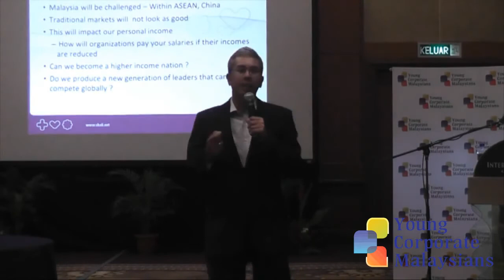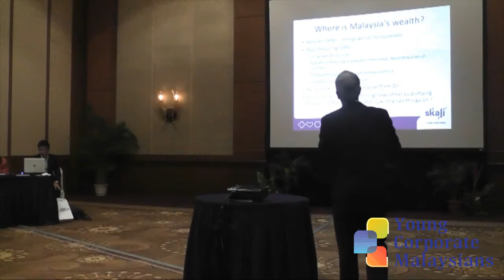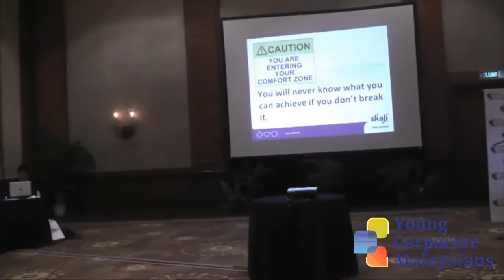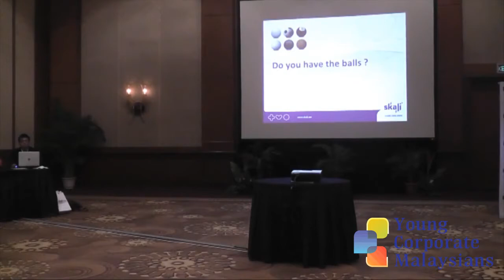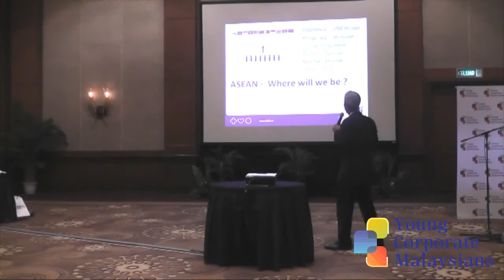YCM CEO SERIES 42: Tengku Farith Rithauddeen| SKALI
Young Corporate Malaysians CEO Series

YCM CEO Series 42
Tengku Farith Rithauddeen
Group CEO and Co-Founder of SKALI.
Tuesday, 10th July 2012
Intercontinental Hotel Kuala Lumpur

Credit by
R&H Dotcom Solutions
Your Supreme Digital Specialists